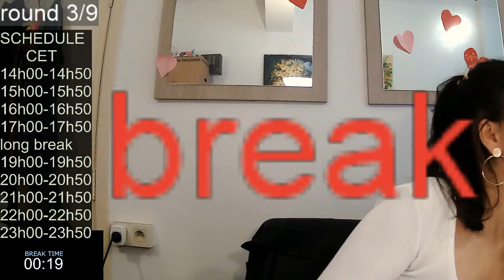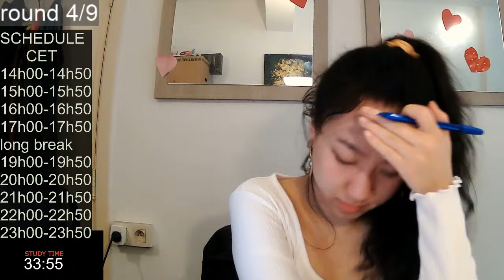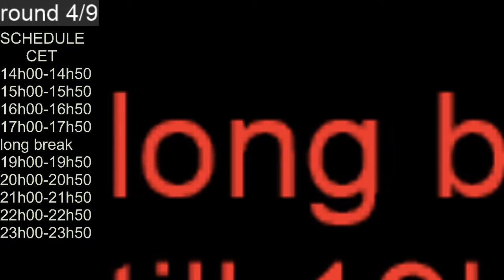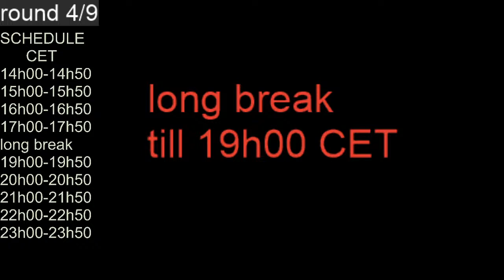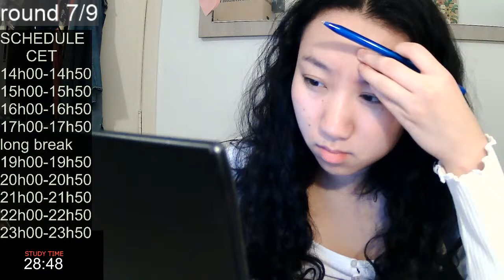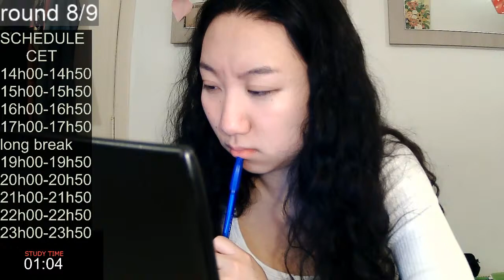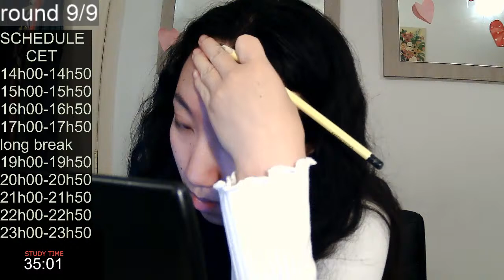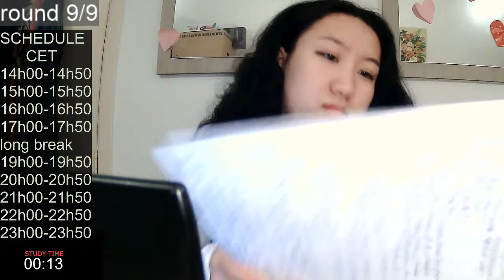9H STUDY WITH ME LIVE: pomodoro 50/10 asmr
Hi my name is Yunsi! I am a 24-year old college student. Currently studying pharmaceutical sciences in Europe. I created a space online where students can study together. It's kind of like an online library. We use the pomodoro method. This studying method allows us to focus better and motivate each other.

Today's schedule:

Studying in 50/10 intervals

OOTD
top: Zara
Blazer: thrifted
pants: thrifted
earrings: thrifted

I only reply during breaks